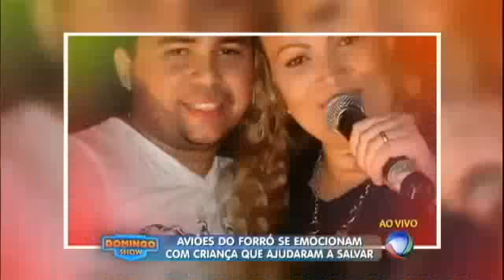Domingo Show 13 04 2014 Emoção Aviões do Forró salvam criança com paralisia cerebral e leucemia